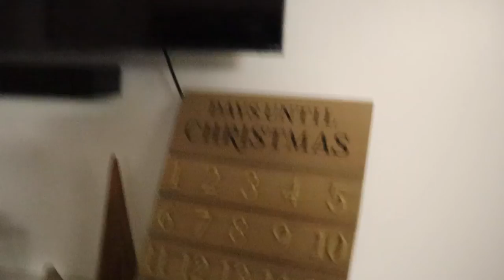VLOGMAS DAY 4: STORYTIME - She Had MY WEDDING DRESS ON !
It's VLOGMAS Day 4 and in this video, we're taking a trip down memory lane!
I have a Story about a friend walking out in my wedding dress.

O C I A L M E D I A--INSTAGRAM: SimplySasha414 Popular Videos Engagement Videos Challenge on my Iphone A Q-Where am I from: Miami/ Ft.Lauderdale FLCamera that I use: Canon t5iEditor that I use: iMovie FTC : I Bought everything with my own money ! Anything Reviewed was my Honest Thoughts !